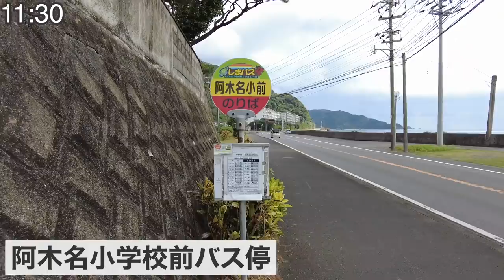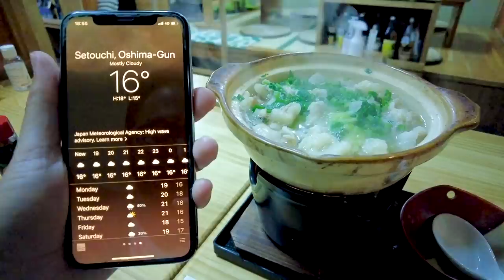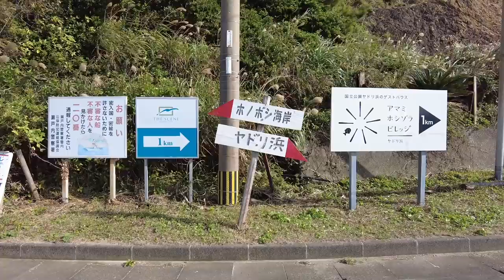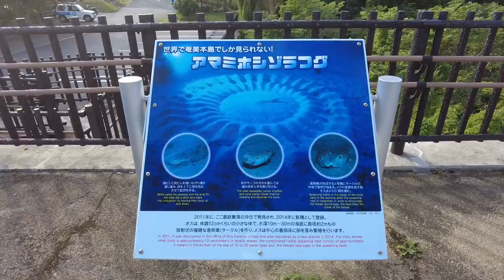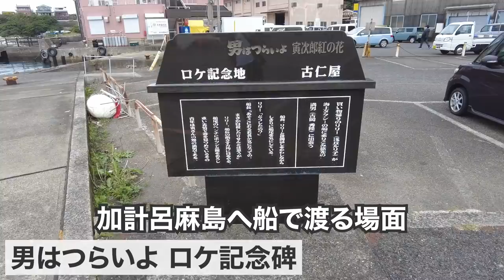奄美大島31歳ひとり旅。秘境の入口、瀬戸内町【鹿児島#8】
鹿児島編「第8話」は奄美大島の最南端、瀬戸内町。加計呂麻島などの秘境の入口になる古仁屋を中心にお届け。奄美大島の中心、名瀬から遠く離れた港町には、もう一つの奄美とも言うべきのどかな世界が広がっていた。

▼撮影日
2020/11/28（土）〜12/03（木）

▼撮影機材
DJI POCKET 2

動画は全てこのカメラで撮影。ほとんど手ブレせず、顔自動追跡機能もあるので、ひとり旅に超オススメ！2020年10月31日新発売の「POCKET 2」は、1号機より画角が広がりズームも可能になった最強カメラ！

▼旅程
古仁屋港
海の駅シーフードレストラン
昭和荘
Aコープ鹿児島 瀬戸内店
しまバス
阿木名集落
　HUB a nice INN
　アイSHOP 阿木名店
食酒房 旬
瀬戸内海浜バス
Rib
ヤドリ浜
ホノホシ海岸
ハートが見える風景
マネン崎展望所
高知山展望所
油井岳展望公園
幸福の鐘
マグロの巨大オブジェ
男はつらいよ ロケ記念碑
コーラル橋
瀬戸内徳洲会病院
ととろのバス停
古仁屋中学校
古仁屋高等学校
島魚 あま海
ファミリーマート 瀬戸内店
せとうち海の駅
フェリーあまみ
徳之島 平土野港

▼他チャンネルで人気の奄美大島動画（敬称略）